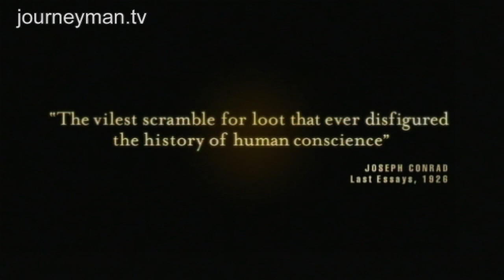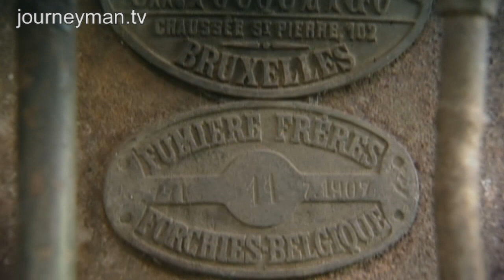King Leopold's Ghost - Trailer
The unbelievable story of Congo's brutal history with its Belgian colonisers.

The modern history of the Congo is a terrifying story of appalling brutality. Beginning with King Leopold II of Belgium's avaricious rape of the country and tracing the impact of this horrifying and often-forgotten crime through to the modern day, this immensely shocking doc is a heart-rending tale of a rich country destroyed by rapacious hands.

Linden Productions - Ref. 5095